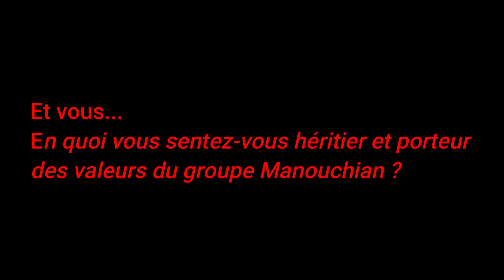L'héritage du groupe Manouchian - Teaser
Témoignages de 6 personnes issues de divers horizons, toutes unies par la volonté de partager l'héritage du groupe Manouchian et de rappeler l'importance de la transmission de la mémoire.
Ces 23 héros, pour la plupart étrangers, morts pour la France et ses valeurs représentent un symbole d'autant plus important à l'heure actuelle.

À venir prochainement : la sortie d'un débat autour de l'héritage du groupe Manouchian...